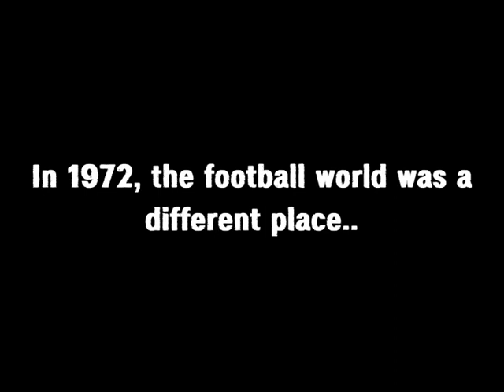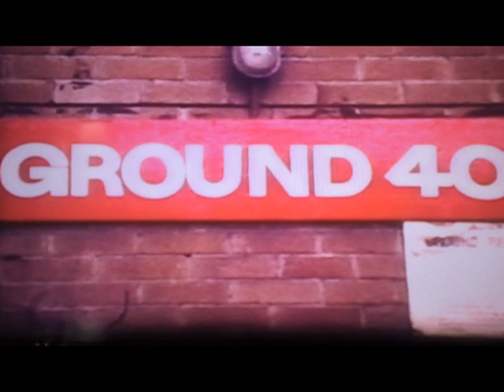LFC1972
In 1972, football was a different place.
My Dad and I wandered into Anfield on 12th August and too this cine film.
Nobody questioned us.